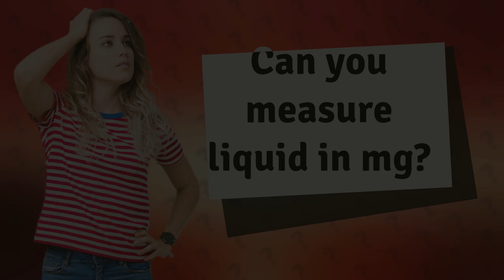Can you measure liquid in mg?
Measuring Liquids: Milligrams vs. Milliliters • Liquid Measurement Guide • Learn why you can't measure liquid in milligrams and why milliliters are the standard unit for liquid measurements.